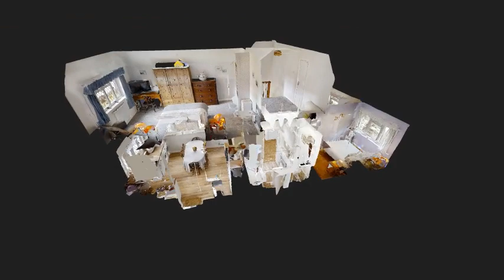Green Pastures LONG INTRO 480p MP4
Green Pastures - country cottage set in the idyllic village of East Dean.  This three bedroom holiday home is perfect for hikers, set in the South Downs.   Dog friendly, driveway parking, private garden and BBQ facilities.